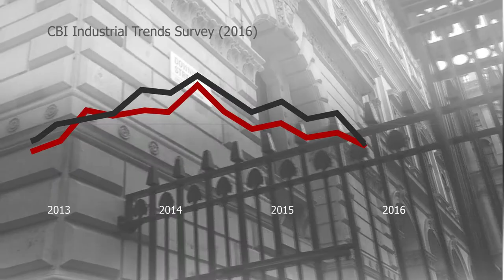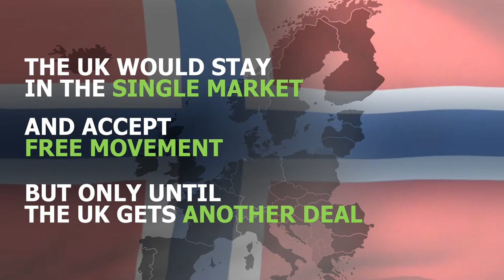What Next? Economics After Brexit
What are economists saying since the Brexit vote? We asked 16 economists - here is a 2-minute summary.

Among the key insights:

- The UK needs to stay part of the European Single Market, otherwise services trade is at risk - particularly financial services.
- But there is a stalemate: The Single Market vs. Free Movement of People.
- The EU may be willing to compromise on the free movement of people as EU politics is getting complicated.
- But this will take time and is uncertain. To deal with the uncertainty, the UK might consider a temporary fix whereby the UK adopts a Norway-style relationship with the EU until a new deal can be agreed.
- Whatever the outcome of negotiations, the UK should not overlook a major cause of the Brexit vote: the inequality caused by globalisation.
- Unless there are policies to address some of the inequality caused by trade, there is the risk that many people who voted to leave because they feel left behind could be left even further behind as the UK seeks greater free trade with the rest of the world.

The interviews are based on the independent research and opinions of the economists interviewed. The interviews are part of the ‘Econ After Brexit’ series produced for the policy portal VoxEU.org and the resulting eBook - all of which are available online for free.

Topics and Interviewees include:

Trade - Angus Armstrong, NIESR

Inequality - Brian Bell, CEP

Globalisation - Diane Coyle, University of Manchester

Historical Perspective - Nick Crafts, Warwick and CAGE

Financial Services Passporting - Jon Danielsson, LSE and SRC

A 'Norway Temp' Deal - Swati Dhingra, LSE and CEP

Tax - Carl Emerson, IFS

Ireland - Patrick Honohan, Trinity College Dublin

Banking - Patricia Jackson, Atom Bank

What Economists Know & What They Don't - David Miles, Imperial College

Labour Markets - Barbara Petrongolo, CEP

Immigration - Jonathan Portes, NIESR

Trade and Regulation - Jim Rollo, University of Sussex

Scotland - Ian Wooton, University of Strathclyde

Econ Films is a production company specialising in videos and films about economics, finance, business and public policy.